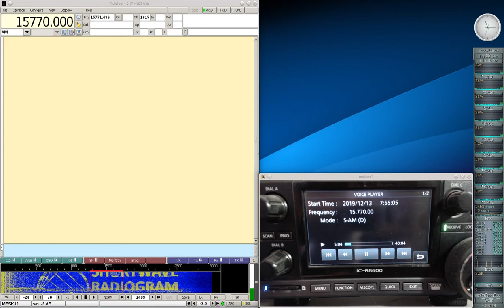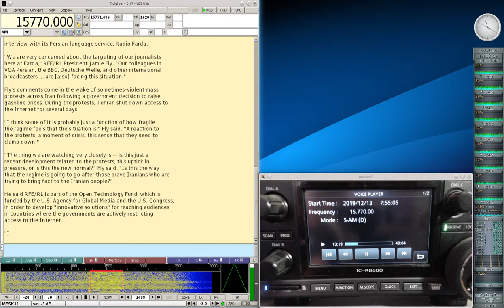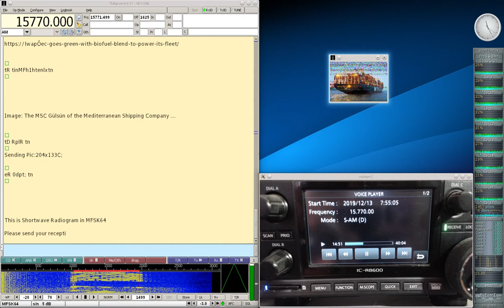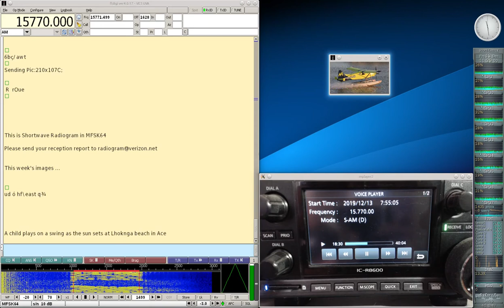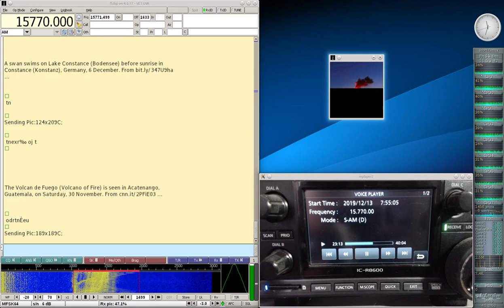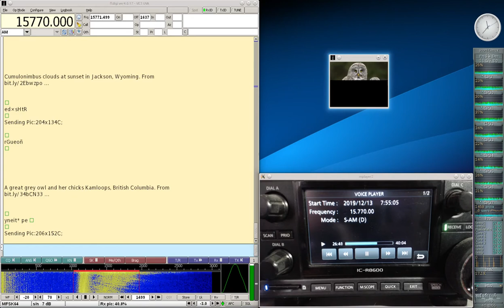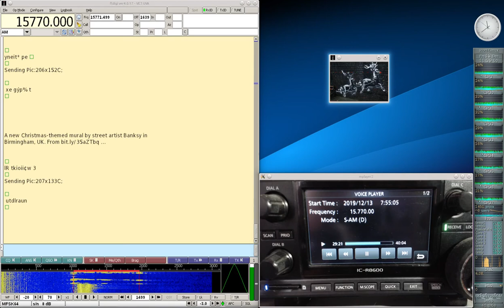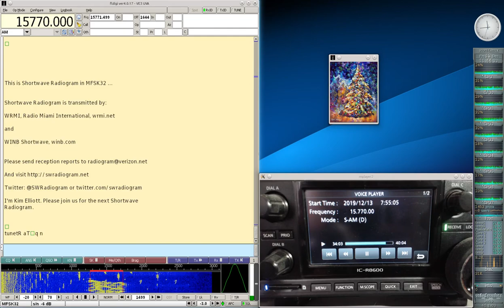Shortwave Radiogram #130 Dec 13 2019 on 15770Khz Shortwave Radio R8600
Recorded while I was out, here is my decode of the Shortwave Radiogram broadcast today on 15770Khz shortwave radio at 1300UTC in MFSK32 and 64 and with 10 SSTV images. There is news of Internet shutdown in Iran, Biofuel for ships and an all electric aircraft. The ending is muted to avoid copyright hit for the music during the ending text. Signal was mostly clear with only a few decoding errors. The broadcast was received in Toronto using my Icom IC-R8600 radio and decoded with the Linux version of Fldigi. Many thanks to Kim Elliot for another interesting broadcast.